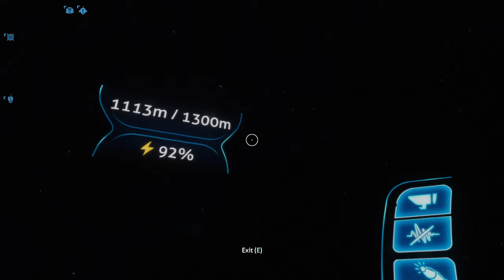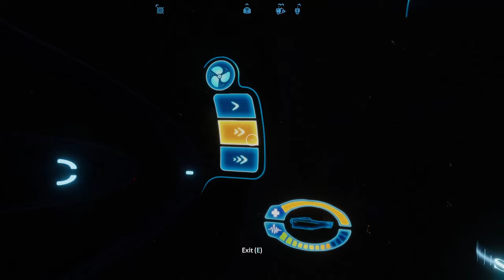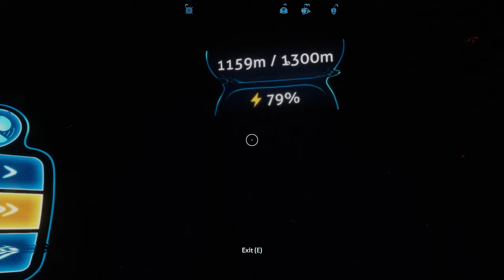NO NO No We Are Running Out Of Power!!! | Subnautica - Ep.22